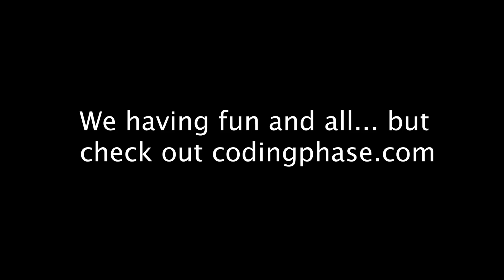5 Reasons You Should Become A Fullstack Developer | How to become a Full Stack Developer?